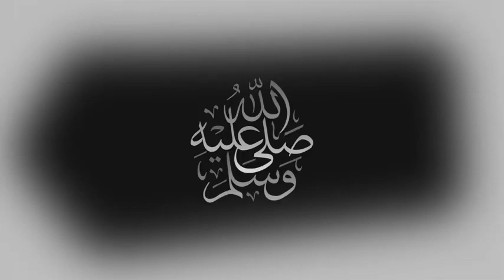بث مباشر مباراة تونس وموريتانيا اليوم في تصفيات كأس العالم Tunisie vs mauritanie en direct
Tunisie x mauritanie live today
Tunisie vs mauritania live
Tunisie vs mauritanie en direct
Tunisie vs mauritania
Tunisie vs mauritanie direct
Match Tunisie aujourd'hui en direct
tunisie vs moritani
بث مباشر مباراة تونس وموريتانيا اليوم في تصفيات كأس العالم
بث مباشر مباراة تونس وموريتانيا اليوم في تصفيات كأس العالم قطر 2022
بث مباشر تونس وموريتانيا
تونس وموريتانيا بث مباشر الان
مباراة تونس وموريتانيا بث مباشر
بث مباشر موريتانيا ضد تونس
بث مباشر تونس ضد موريتانيا
تونس بث مباشر
تونس مباشر
تونس مباشر اليوم
بث مباشر مباراة تونس ضد موريتانيا اليوم
مباراة تونس ضد موريتانيا
تونس ضد موريتانيا
تونس بث مباشر
تونس الان
تونس اليوم
تونس مباشر اليوم
تونس مباشر اليوم
بث مباشر تونس
بث مباشر تونس يوتيوب اليوم
بث مباشر تونس يوتيوب
بث مباشر تونس
بث مباشر تونس يلا شوت
بث مباشر تونس وموريتانيا كورة لايف
بث مباشر تونس وموريتانيا اليوم
موعد مباراة تونس وموريتانيا القادمة
القنوات الناقلة لمباراة تونس وموريتانيا
بث مباشر تونس موقع
بث مباشر تونس الان الشوط الثاني
بث مباشر تونس اليوم تصفيات كأس العالم
بث مباشر تونس اليوم يوتيوب
بث مباشر تونس اليوم kora live
بث مباشر تونس كورة فور لايف
بث مباشر قناة تونس
بث مباشر تونس في الجول
بث مباشر تونس في تصفيات كأس العالم
بث مباشر تونس فيس بوك
بث مباشر تونس في تصفيات آسيا
بث مباشر تونس
بث مباشر تونس فى العارضه
بث مباشر تونس العرب